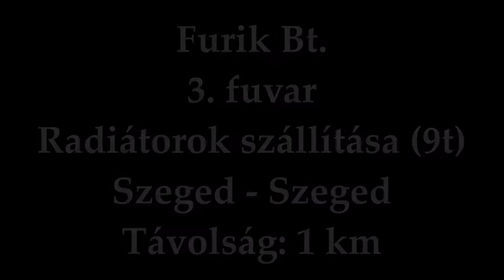Euro Truck Simulator 2 - Szeged - Szeged (magyar GPS szinkron)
15:12-kor adtam le a túrót Szegeden a Pospednél. 10 perc múlva már ebben a Scanniában ültem, hogy Szegeden belül radiátorokat szállítsak az LkwLog GmbH-hoz. Azt mondták, ott majd új fuvart fogok kapni.